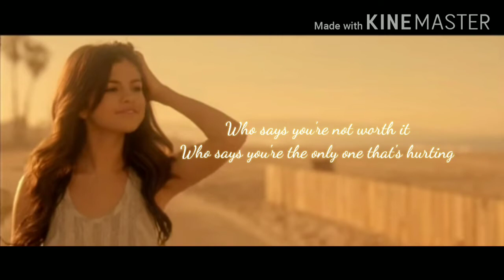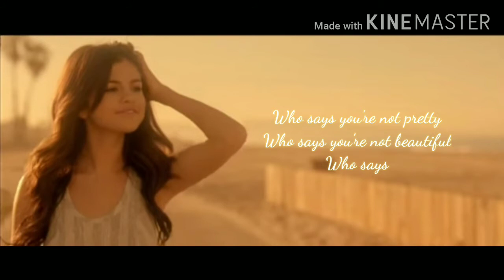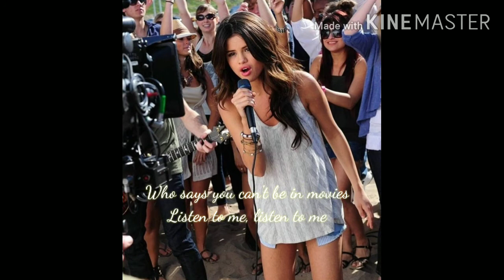Selena Gomez & The Scene - Who Says (Lyrics)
Hey Selenators, this is the anthem of our Selenation.